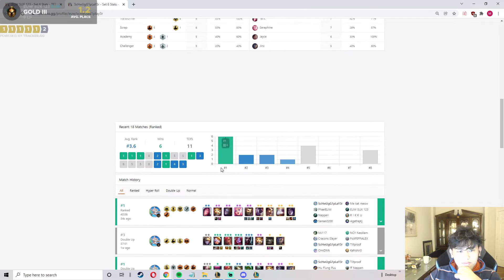K3soju - Dont look at me like that KEKW | Teamfight Tactics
Teamfight Tactics, TFT, Clips, Set 6, K3Soju, Kiyoon, Scarra, Becca, Hafu, BoxBox, Keane, Disguised Toast, Kurumx, Bebe